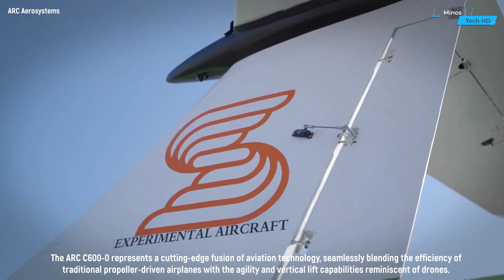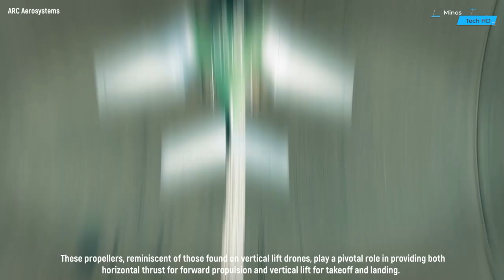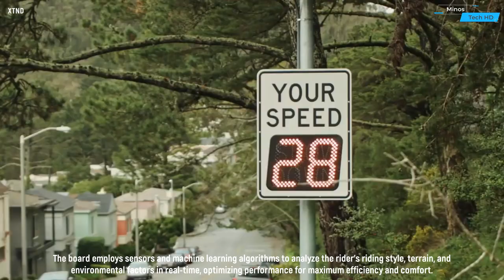Amazing Vehicles That Will Blow Your Mind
Prepare to be awe-inspired as we delve into the world of extraordinary vehicles that push the boundaries of innovation and design. From futuristic concept cars to mind-boggling supercars, this video showcases a collection of engineering marvels that redefine what's possible on the road. Join us on a journey through cutting-edge technology, sleek aesthetics, and jaw-dropping performance. Whether you're a car enthusiast or simply curious about the future of transportation, these amazing vehicles are sure to leave you speechless. Buckle up and get ready to witness a lineup of automotive wonders that will undoubtedly blow your mind!

00:00 - Poimo Bike
00:33 - ENGLER SUPERQUAD
01:37 - Boat Lift
02:17 - ARC Aerosystems
03:51 - Red Shark Bikes
04:40 - XTND
05:53 - Gen-Street
06:57 - WheelingAround